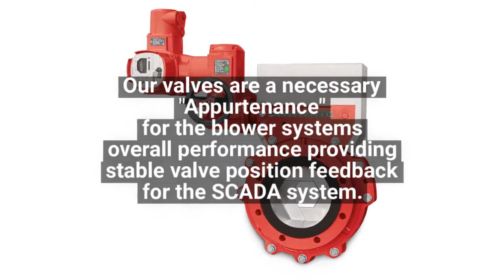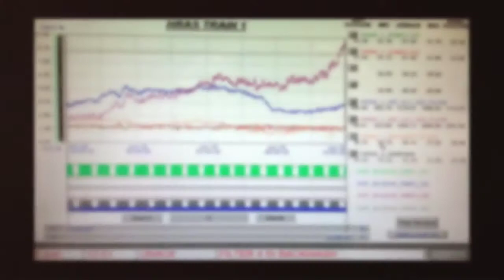Washington Suburban Sanitary Commission WSSC - Advanced Aeration Control Systems with Iris Valves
WSSC Treatment Plant, Upper Marlboro, MD. Energy optimization for the water distribution system with Egger valves and ABB Sensyflow flow measurement systems. The air flow control system with Iris valves enables a precise and economic oxygen supply into the aeration tanks.
Stable, linear, accurate, repeatable and reliable air flow control to improve the process and reduce air usage.
12 Egger process pumps for recirculation and re-aeration sludge are also inoperation at this plant.